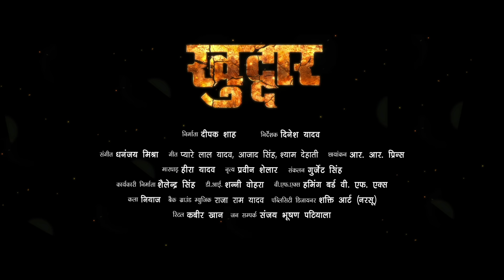Darad Hota Halka | KHUDDAR | Seema Singh | Indu Sonali | Bhojpuri Song 2018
Song : Darad Hota Halka
Movie : KHUDDAR
Singer : Indu Sonali
Lyrics : Shyam Dehati
Banner : Tanvi Multimedia
Starcast: Gunjan Singh, Anjana Singh, Nisha Dubey,Sanjay Pandey, Manoj Tiger, Etc
Producer:Deepak Shah
Director : Dinesh Yadav
D.O.P: R. R. Prince
Writer & Screenplay :Kishore Kumar Jadhav
Dialouge :Dinesh Yadav & Kishore Kumar
Editor:Gurjent Singh
Music Director:Dhananjay Mishra
Lyrics : Pyare Lal Yadav (Kavi), Azad Singh,Shyam Dehati & Yusuf Sahil
Choreographer : Praveen Shelar
Music On : Worldwide Records

For Airtel: Dial 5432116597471 and follow instructions
For Vodafone: Dial 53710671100and follow instructions
For Idea: Dial 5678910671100 and follow instructions
For BSNL East : SMS BT 10671100 to 56700.
For West Bengal, Kolkata, Bihar, Jharkhand, Orissa, Assam & NE
For BSNL South: SMS BT 10671100 to 56700.
For Chennai, Tamil Naidu, Karnataka, Kerala & Andhra Pradesh
For TATA Indicom: SMS 10671100 to 12800